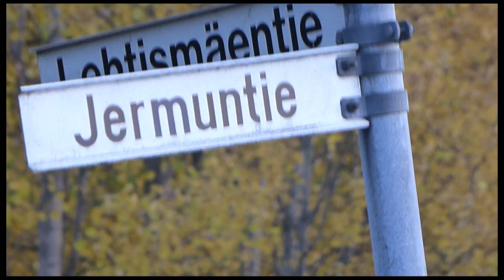Jermuntien talot III, Raisio | 3.10.2014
Taloista ei ole enää mitään jäljellä.